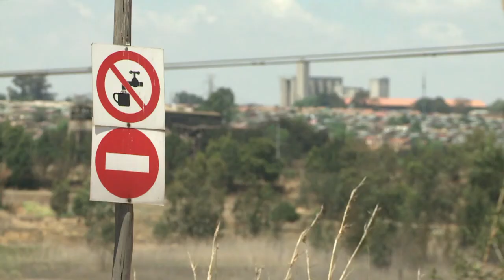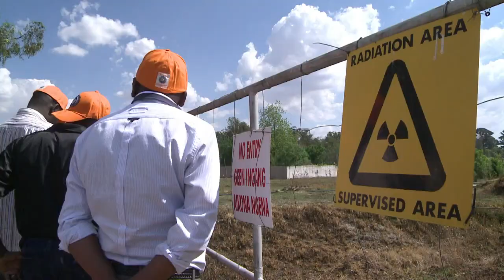Sensibilisation à la pollution des mines en Afrique du Sud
Depuis le 19e siècle, l'exploitation minière ont fait la fortune de Johannesburg mais laissé en héritage une nature malmenée... Des délégués africains sont donc venus en Afrique du Sud pour apprendre des erreurs commises dans le passé. Durée: 02:29